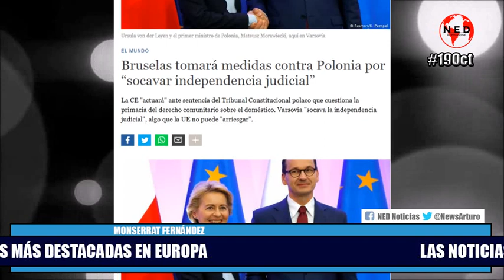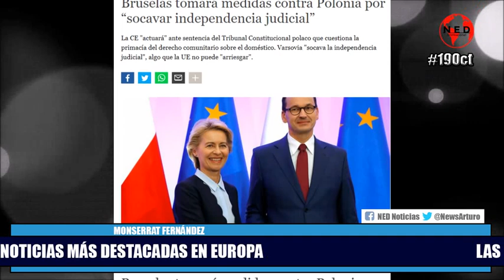URGENTE 📌 LAS NOTICIAS MÁS DESTACADAS EN EUROPA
Monserrat Fernández en La Hora de la Verdad Miércoles 20 de Octubre de 2021